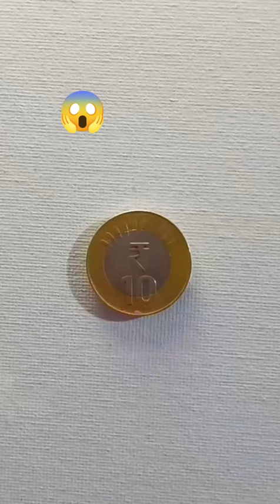🙇 mahadev drawing ✨ on coin 😱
your queries 👇

Maha Shivaratri special drawing easy
Lord Shiva drawing
How to draw a Shiva
Lord bholenath face drawing tutorial
lord shiva drawing with oil pastels
lord shiva drawing easy step by step
lord shiva drawing step by step very easy with pencil
shivratri drawing
shivaratri drawings
shivratri drawing with oil pastel
shivratri drawing Scenery
shivratri drawing watercolor
maha shivaratri drawing
maha shivaratri drawing easy
shivaratri special drawing
shivaratri festival drawing
shiv thakur drawing
shiv thakur drawing easy
shiv thakur drawing video
adiyogi shiva drawing
adiyogi shiva drawing step by step
adiyogi shiva drawing easy
adiyogi shiva statue drawing
shiv thakur drawing colour
shiv thakur drawing dikhao
shiv thakur drawing dekhte chai
lord shiva drawing with pencil
bholenath drawing
bholenath drawing easy
bholenath drawing step by step
bholenath drawing pencil
bholenath drawing oil pastel